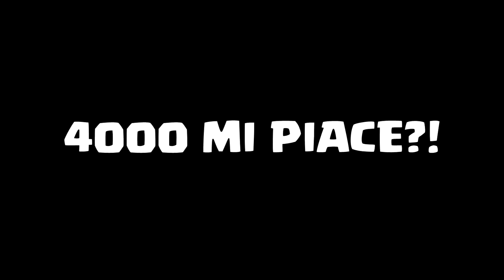COSA SUCCEDE se SHOPPI il BRAWL PASS 4 con DYNAMIKE BLOCCATO?